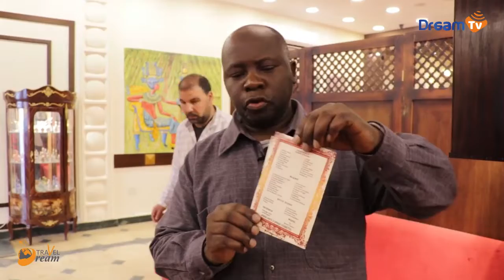Industrie | A la découverte d'une parfumerie à huile naturelle au Caire vieille de plus de 120 ans.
Industrie | A la découverte d'une parfumerie à huile naturelle au Caire (Egypte) vieille de plus de 120 ans.